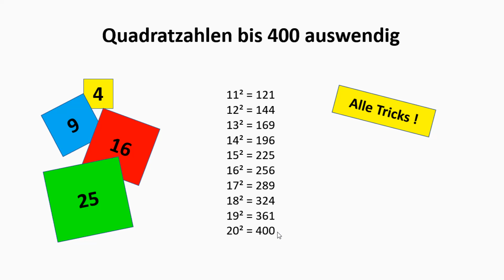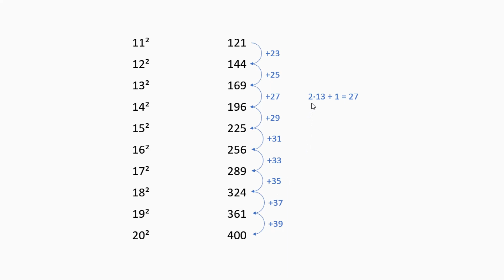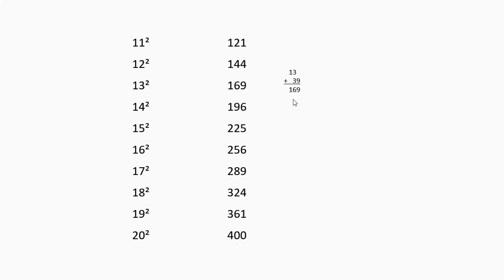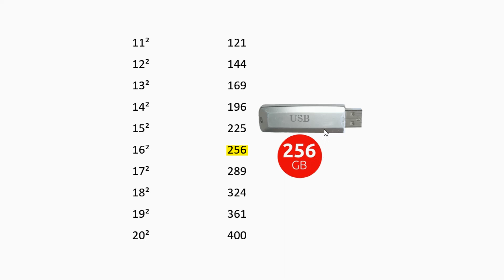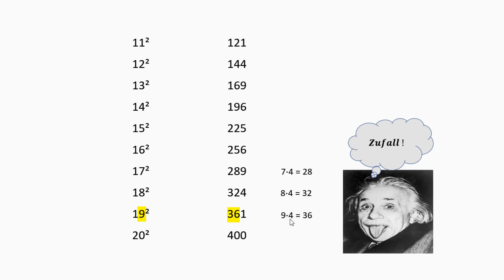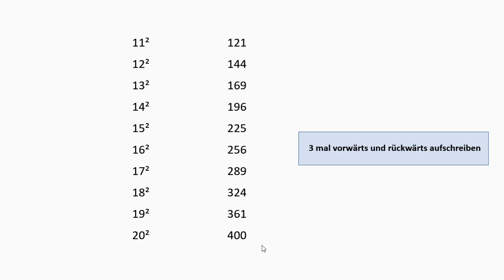Quadratzahlen auswendig lernen bis 400 - Tricks zum Merken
Quadratzahlen sind sehr nützlich in Mathe. Damit ihr nicht jedesmal den Taschenrechner auspacken müsst, zeige ich euch alle Tricks, um sie auswendig zu lernen.

Untertitel sind verfügbar / subtitles are available